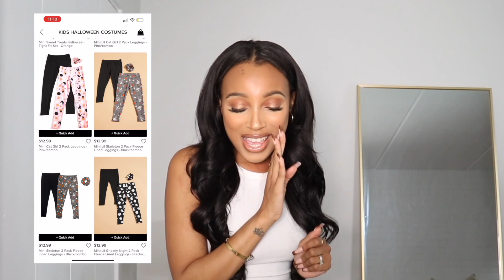FASHIONNOVA CLEVER HALLOWEEN COSTUMES TRY ON HAUL | LOOKBOOK !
Groovy Mystery Solver 2 Piece Costume Set - Green/combo

Mystery Hottie 4 Piece Costume Set - Purple/combo

On The Naughty Side 2 Piece Costume Set - Black

Basketball Bunny Boss 4 Piece Costume Set - White

Deathly Apple Princess 3 Piece Costume Set - Multi Color

Prince Of The Dark 3 Piece Costume Set - Black/combo

Basketball Bunny Babe 5 Piece Costume Set - White/Blue

World's Greatest Trainer 4 Piece Costume Set - Red/combo

CARE\OF : DARCIA50

SB JEWLERY COLLECTION : DARCIA15

LUXIE BRUSHES : DARCIA

CAMERAS :
Sit-down video :
Canon t7i
Vlogs :

-LA NEIGE SPF

- MAISON MARGIELA BY THE FIRE PLACE

-FAV GOLD EARRINGS ATM

-GLOW FACE SERUM

-PHILOSOPHY WARM CASHMERE PERFUME

-BEIGE PLAID SHIRT

-GREY JOGGERS

* Some links above are affiliate links from which I get a small commission, which does not affect you as a customer at all, but helps me keep on making videos for you guys! All opinions are my ownE